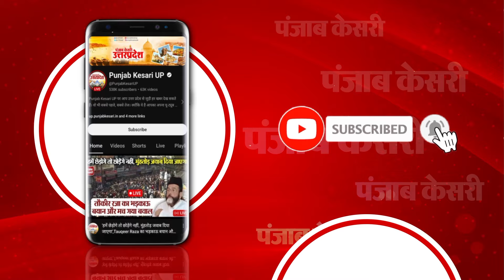Parliament परिसर में UP के 'दो लड़कों ने किया विरोध प्रदर्शन, कहा- संविधान बचाना है |Akhilesh| Rahul